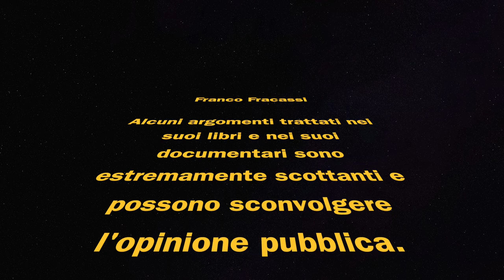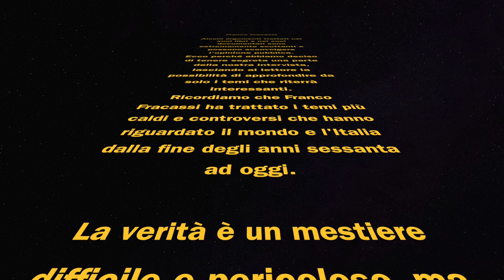Intervista a Franco Fracassi sui libri relativi alla psico pandemia e del grande reset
Abbiamo chiacchierato con Franco Fracassi su problematiche importanti: virus, terrorismo, conflitti, libertà dei media. Si parla naturalmente di Whuan e di molti altri temi.
Ricordiamo che Franco Fracassi è un documentarista, regista, inviato speciale, giornalista e scrittore molto coraggioso e molto preparato. Produce tantissimo e con grande cognizione storica e scientifica.